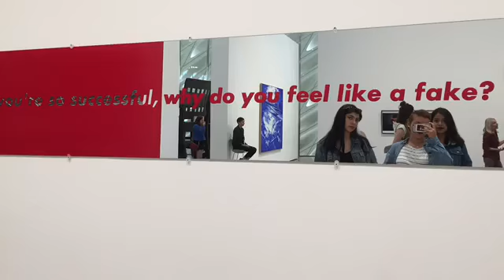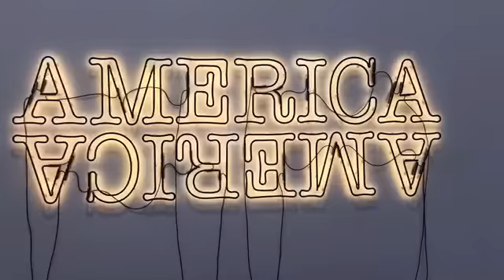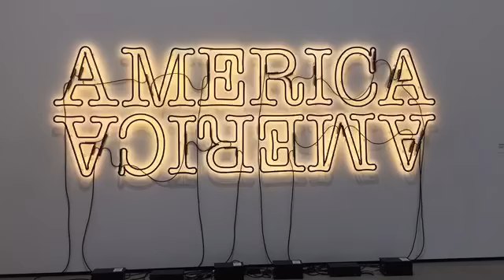The BROAD 2018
Hello guys welcome back this is a mini vlog of some of my winter break trip to The Broad Museum with my friends in LA.Enjoy!